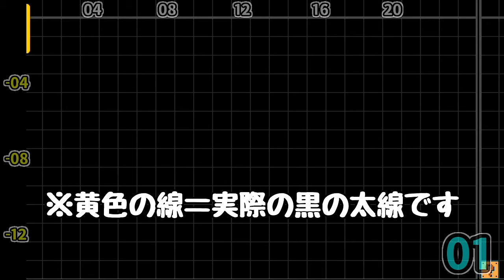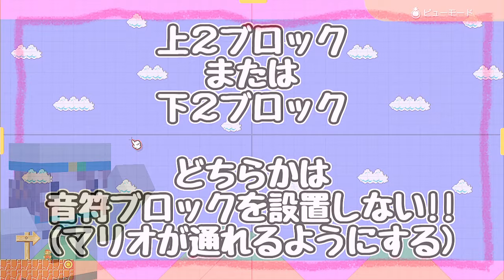(mario maker 2) Undertale - Megalovania (Music block Tutorial)